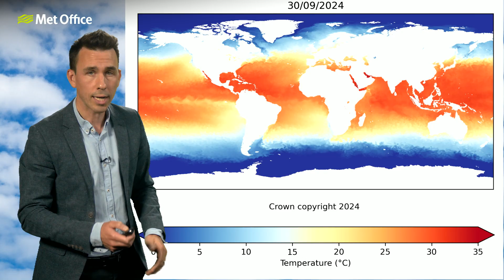10 Day Trend 02/10/2024 – Ex-hurricanes and other lows – Met Office weather forecast UK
Hurricane Kirk is strengthening in the mid-Atlantic and is expected to move north during the next few days. But could Kirk come close to the UK and, if it did, what would happen?

Bringing you this 10 day s weather forecast is Aidan McGivern.